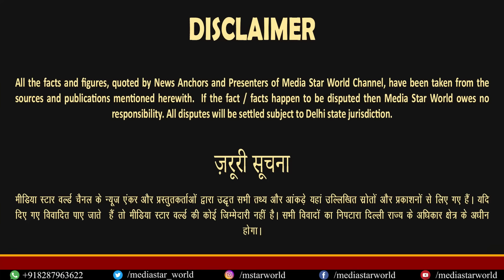USA ने Pakistan में किया Democracy कमज़ोर,Imran Khanबना सकते हैं मज़बूत सरकार-Syed Ali Mujtaba|EP-5005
Pakistan is witnessing political instability after * February poll for National Assembly and state assemblied. Pakistan Tehreek Insaf led by Imran Khan, currently in jail and PML-N led by Nawaz Sharif are struggling against each other to become Prime Minister in Islamabad. Syed Ali Mujtaba, a senior journalist, has discussed the issues candidly.